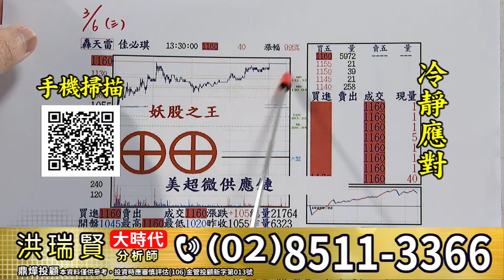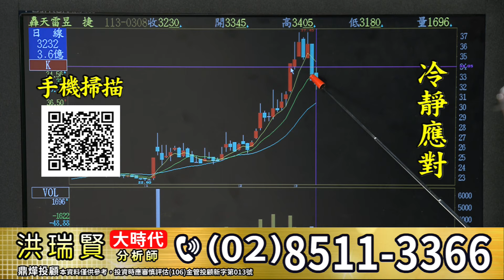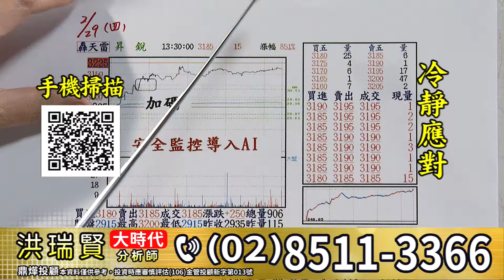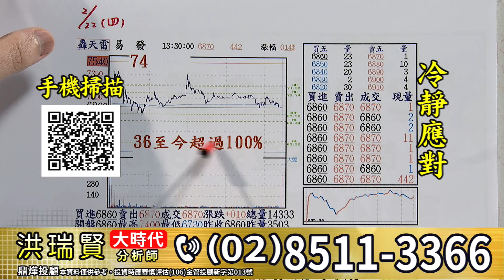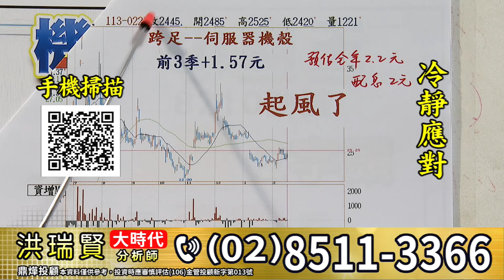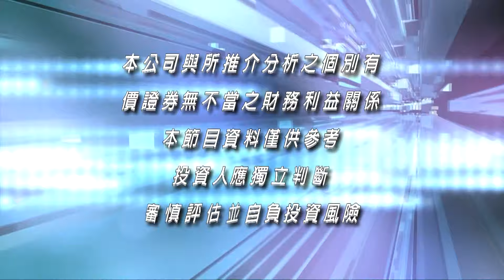【大時代】冷靜應對│洪瑞賢│20240311(重播20240308節目)